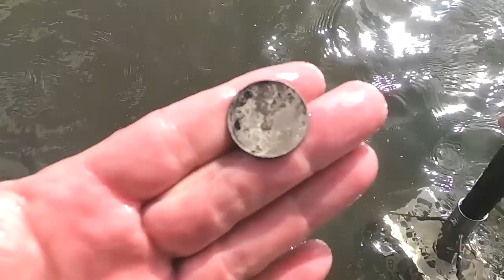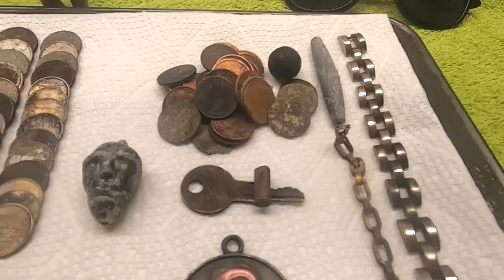Very Creepy Find at a Beach Never Detected Before!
Health & Happiness to You All!